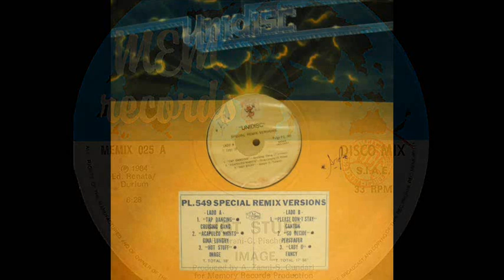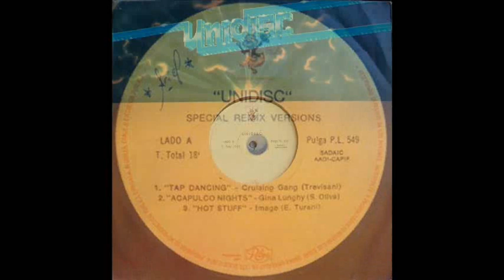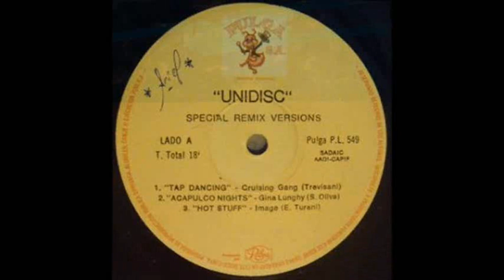Image - Hot Stuff (1984)(Italo Disco - Gapul - High Energy - Eurodisc - Hi-NRG - Electronic).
Image - Hot Stuff (1984)(Long Version).
画像-ホットスタッフ（1984）。
Изображение - Hot Stuff (1984).
Image - Cosas calientes (1984)(Versión larga).
Obraz - Gorące rzeczy (1984).
图像 - 热的东西（1984）。
รูปภาพ - สิ่งที่น่าสนใจ (1984)
Зображення - Hot Stuff (1984).
ചിത്രം - ഹോട്ട് സ്റ്റഫ് (1984).
Hình ảnh - Hot Stuff (1984).
इमेज - हॉट स्टफ (1984)।
Bild - Heißes Zeug (1984).

Style: GAPUL - Italo Disco - Eurodisco - High-Energy - Eurobeat - Synthpop - Electronic - Disco Fox - New wave - Spacesynth - Electro - Break - Breakdance - Tecno - Technodisco - Discotheque - Electropop - Música electrónica - Música bolichera - Eurodisc - Gapulera - Retro - 80's - Disco - Soul - Ambient - R & B - High Quality Audio - Post disco - Mixer - Enganchados - Non-Stop - HQ audio - Disco Mix - Old music - Megamix - ReMixed - Música computarizada - Tecno-Pop.

Danceパーティー-ボウリング-ボウリングピン-ボウリングピン-製菓音楽-ディスコ-ディスク-コズミックディスコ-パトC.-ブエラックス-ミックステープ-ポリグラム-ソニー音楽-80年代-80年代-80年代の音楽-80年代のディスコ-ユニディスク-ブレーク-マキナ-機械-ディスコ-ハイエナジー-ガプル-ニューウェーブ-シンセポップ-スペースシンセ-シンセサイザー-テクノ-テクノ-テクノディスコ-テクノディスク-テクノ。

Italo 디스코-3 월-일렉트로닉-나이트 클럽-빈티지-일렉트로 하우스-일렉트로닉 음악 장르-보코더-자유형-일렉트로 디스코-로보 틱 음악-로봇-드럼 및베이스-댄스 party-80 년대-80 년대-80 년대 음악-80 년대 디스코-디스코-고 에너지-뉴 웨이브-신디사이저 .